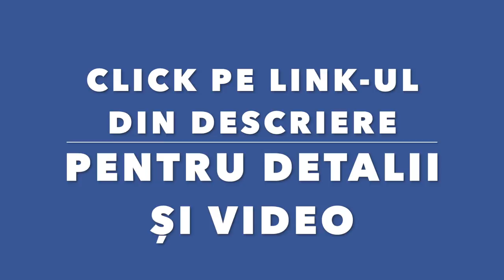Incendiu autotutrism pe autostrada Sibiu - Orastie